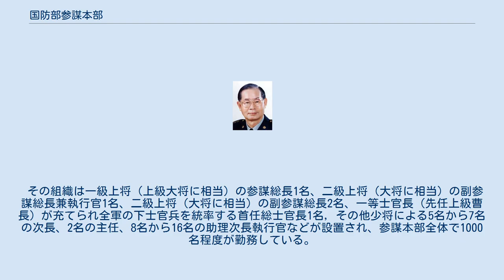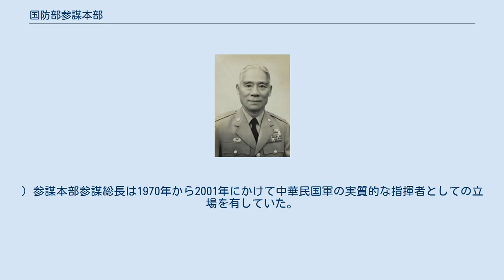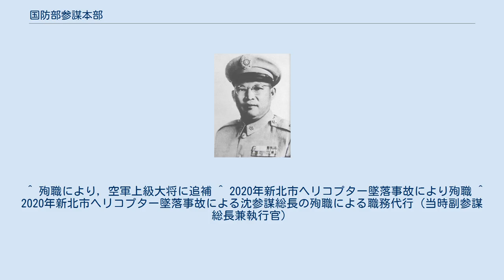国防部参謀本部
国防部_(中華民国)
国防部参謀本部（こくぼうぶさんぼうほんぶ）は、台湾における国防部の軍令幕僚及び三軍統合作戦指揮機構であり、軍備要求、装備品等の配分、戦備整備の監督、部隊訓練、戦闘序列や作戦計画の策定及びその他軍事関連の指揮事項を統括する組織。
日本における防衛省統合幕僚監部に相当。
 その組織は一級上将（上級大将に相当）の参謀総長1名、二級上将（大将に相当）の副参謀総長兼執行官1名、二級上将（大将に相当）の副参謀総長2名、一等士官長（先任上級曹長）が充てられ全軍の下士官兵を統率する首任総士官長1名，その他少将による5名から7名の次長、2名の主任、8名から16名の助理次長執行官などが設置され、参謀本部全体で1000名程度が勤務している。
但し、一級上将は2013年以降は戦時に限定した階級とし、参謀総長は副参謀総長執行官同様二級上将に、副参謀総長は中将に降格される。
(中国語版一級上将のページも参照の事。
) 参謀本部参謀総長は1970年から2001年にかけて中華民国軍の実質的な指揮者としての立場を有していた。
 ^ 2001年の『国防部参謀本部組織条例』修正による定義。
 ^ a b 陳建興 (2017年4月28日). “馮部長主持參謀總長任職布達　李喜明上將接任” (中国語). 軍聞社. オリジナルの2017年4月28日時点におけるアーカイブ。
2017年4月29日閲覧。
 ^ 殉職により，空軍上級大将に追補 ^ 2020年新北市ヘリコプター墜落事故により殉職 ^ 2020年新北市ヘリコプター墜落事故による沈参謀総長の殉職による職務代行（当時副参謀総長兼執行官）